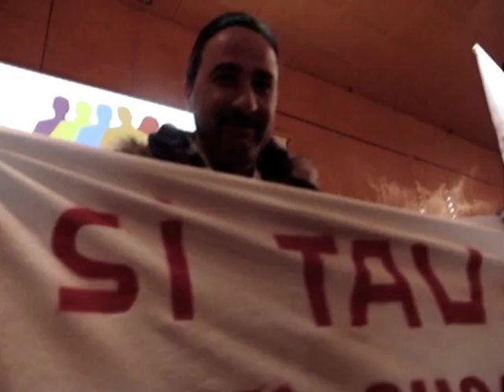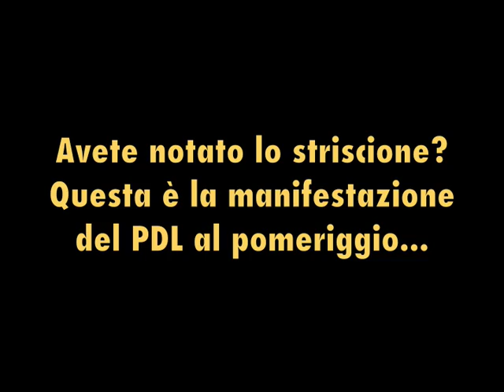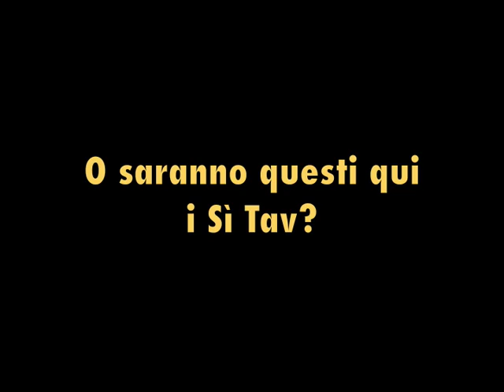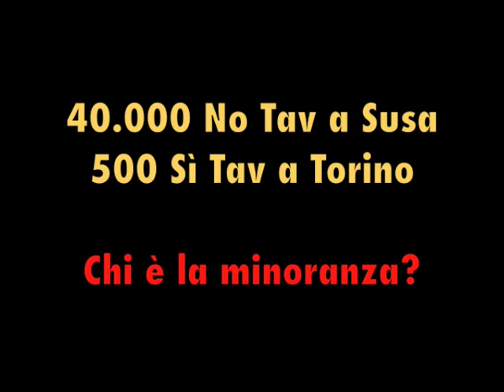I quattro gatti di Chiamparino - Sì Tav al Lingotto 24/1/2010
In risposta alla oceanica manifestazione di Susa del 23 gennaio ) i promotori della Tav Torino-Lione organizzano una contromanifestazione domenica mattina. O meglio, ne organizzano due, una di PD e UDC al mattino al Lingotto, e una del PDL al pomeriggio.

Sfortunatamente, nonostante i tentativi di presentare l'iniziativa come un grande successo, la realtà mostra una affluenza limitata e fatta essenzialmente di notabili e quadri di partito. La sala è già piccola, in rapporto alle dimensioni di una manifestazione come quella di Susa, e non viene nemmeno riempita per intero. Anche se lo fosse stato, si tratterebbe comunque di una partecipazione 50-100 volte inferiore a quella della manifestazione No Tav.

Eppure il sindaco Chiamparino trova il coraggio di definire l'altra "una manifestazione di minoranza". Ma minoranza... de che?